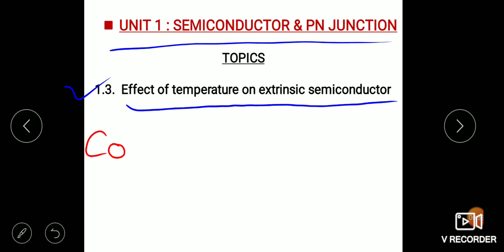CS204 UNIT1 TOPIC 1.3 Effect of temperature on Extrinsic Semiconductor by ARPIT GAUR, GPC Jhalawar